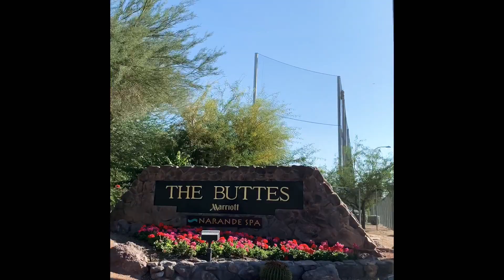Phoenix Marriott Tempe @ The Buttes ❤️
Hello family and friends! My channel is all about my family and daily life as a mom. I want to capture moments as I have a daughter that grows up so fast.  We like to have something to look back on in the future. All the activities we do and places we go for travel, staycations, roadtrips and more.

To my family back in the Philippines, they can also stay in touch and be updated on my life here in the US.

Love, helloRichelle ❤️

DJI OSMO Moblie 3